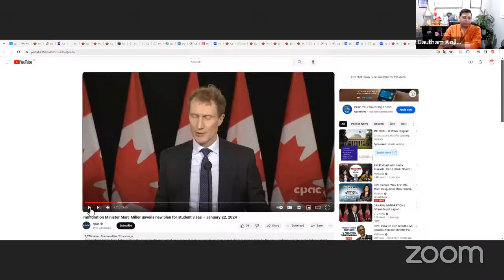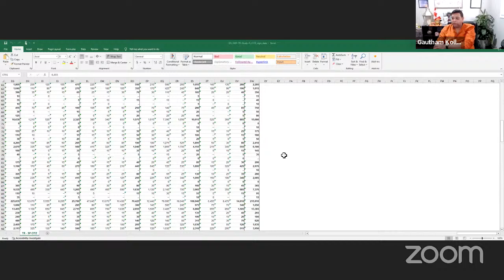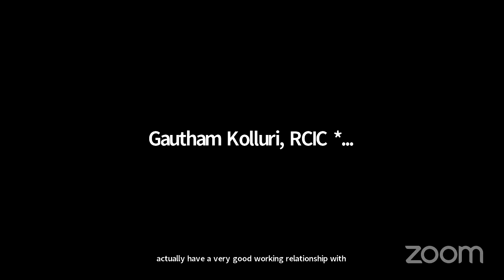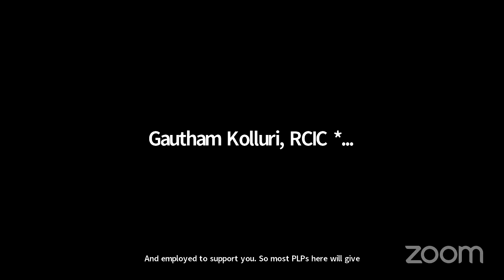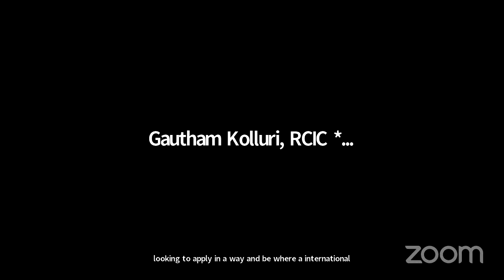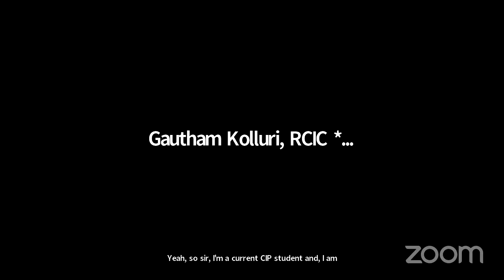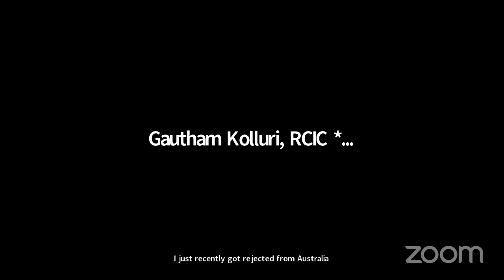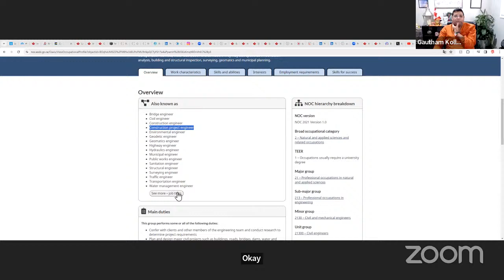CIP STUDY& IMMIGRATION* CANADA, USA- LIVE Q &A @GAUTHAM KOLLURI, RCIC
CIP INDIA- Monday- Friday 10.30 AM -10.30 PM India time
Gautham Kolluri, RCIC- Monday- Friday 9 AM -12 PM Toronto time